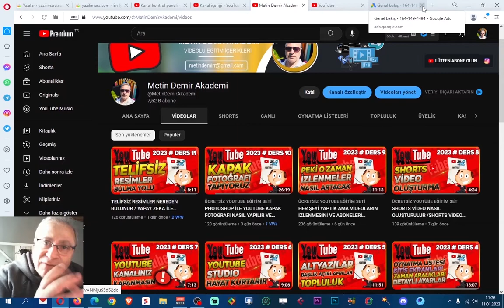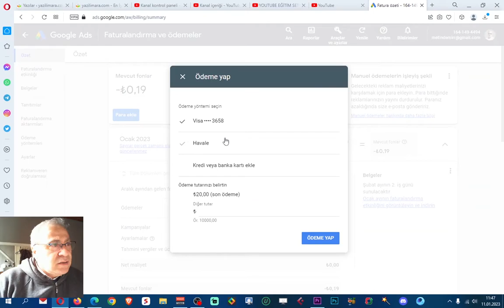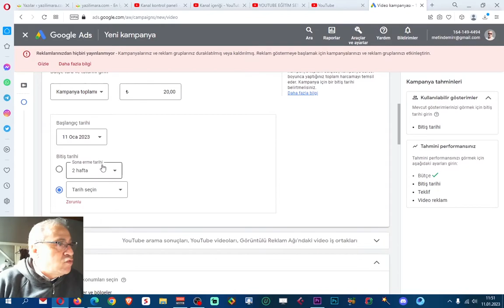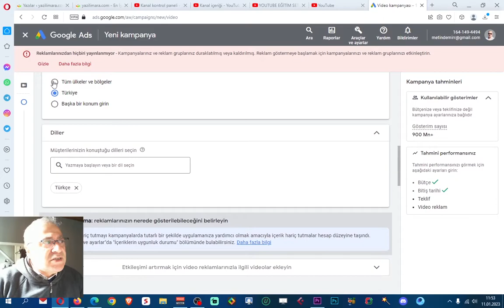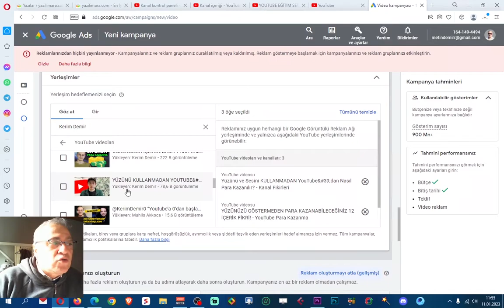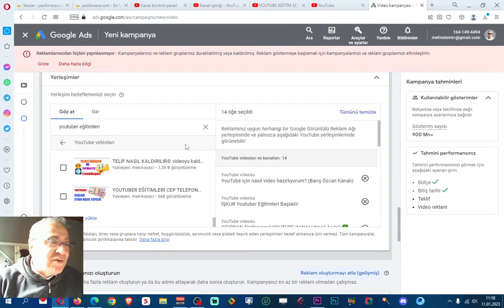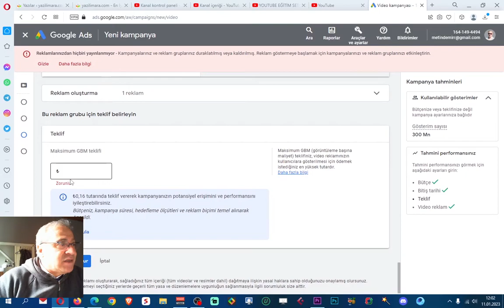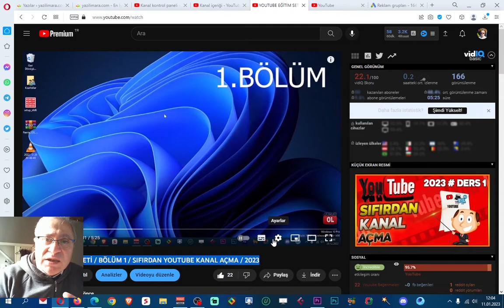VİDEOLARIN İZLENMESİ İÇİN DOPİNG YAPIN / GOOGLE ADS İLE REKLAM VERME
Youtube eğitim seti 12. bölüm ile videolara doping yapma yöntemi gösteriyorum. Böylece youtube eğitim seti son bölüme geldik. Fakat eğitim videoları devam edecek. Paket olarak bu kadar. Google ads ile video reklamı nasıl yapılır, youtube kanal reklamı nasıl yapılır öğreneceksiniz. Videoların izlenmesini arttırmak ve kanalın tanınmasını sağlamak için bu yöntem çok önemli.

Metin Demir Akademi, yeni adıyla Youtube Eğitim Kanalı olarak, youtube ile para kazanmak isteyen youtube girişimcilerine faydalı eğitimler yapmaya özen gösteriyorum. Youtube kanal açma, youtube kanal ayarları, youtube seo ayarları, youtube video yükleme ayarları, video düzenleme programları ve kullanımı, youtube vergi sistemi, istisna vergisi sistemi, youtube izlenme arttırma.